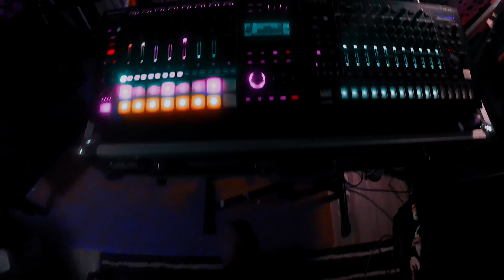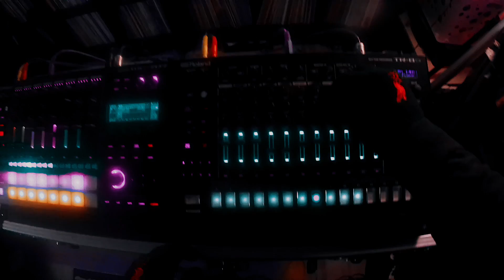Hardware Jams Weekend Challenge - 2021-05-07 - Wet Heaven - PSI Attack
A Challenge prompt this week that focused on music inspired by videogames. I started this tune with more of a chiptune sound but quickly abandoned that for more of a night arcade / future city kinda feel. MC-707 sequencing a TR8S. Cheers